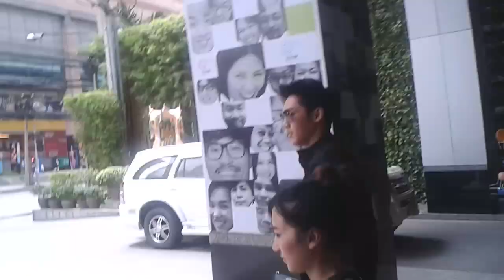แกงส้ม Kangsom ออกจากตึก@GMM-9/8/56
แกงส้มออกจากตึกไปถ่ายรายการสตาร์คลับ
วันศุกร์ที่ 9 สิงหาคม 2556 เวลา 13.30 น.